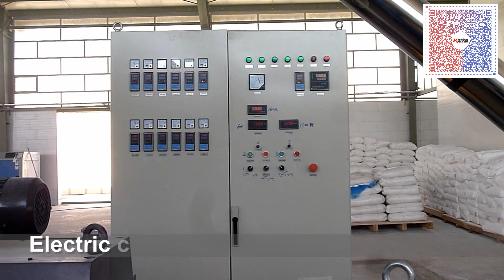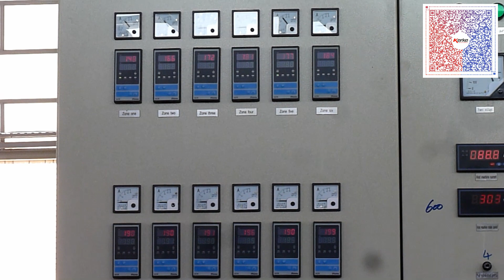PP/PE+80% Caco3 filler master batch twin screw extruder machine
KTE-75B twin screw extruder machine ,capacity is 500-800 kg/h .

Contact shelley get the quotation